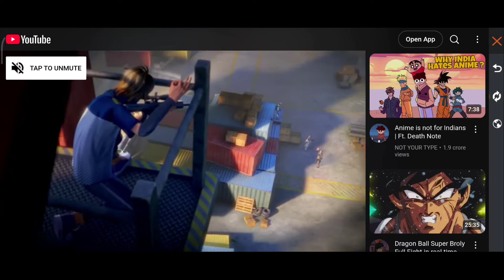Booyah Day Event Complete Kaise Kare🤯 | Free Fire New Event | Ff New Event Today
Booyah Day 2024 Event Free Fire | How To Complete Booyah Day 2024 Event Free Fire |

New event
New Event Free Fire
New Skydive Event Free Fire

Booyah day 2024
Booyah event free fire
Booyah gloo wall skin
Gloo wall skin kaise milega
Free gloo wall Skin kaise le
Booyah gloo wall skin kaise Milega
How to complete new event
How to complete booyah event
How to get free gloo wall skin
How to get booyah gloo wall skin
Booyah day gloo wall skin
Booyah day 2024 gloo wall
Booyah day 2024 event free fire
Booyah day event mission
Booyah day event kaise open hoga
Booyah day free gloo wall skin
Booyah gloo wall kaise milega
Booyah event mission free fire
Booyah event kaise open karein
Booyah event kaise complete kare
Booyah day 2024 event complete
Booyah day 2024 rewards kaise milega
Booyah day event kaise complete karna hai
Booyah event mission kaise complete karein
Booyah day 2024 event free gloo wall skin

booyah day 2024 event free rewards
2024 booyah event free rewards